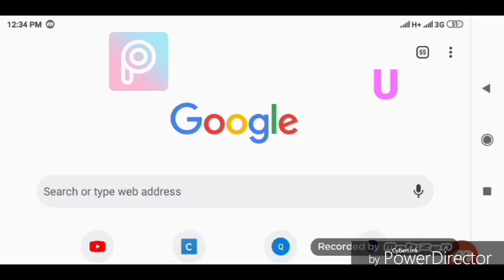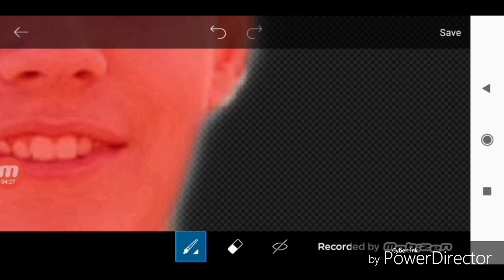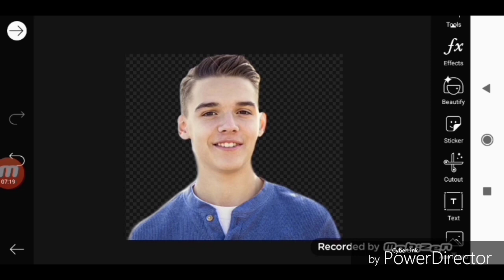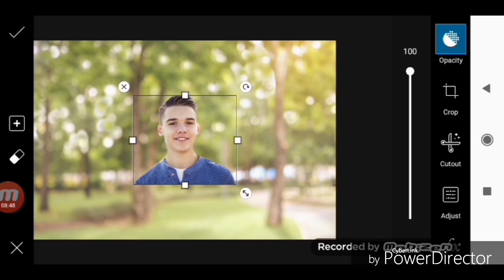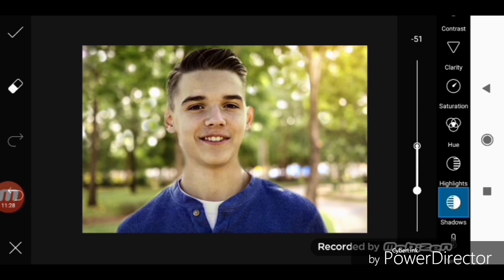Photo Background Change Using Mobile | Get DSLR look in PicsArt | মোবাইল দিয়ে বেকগ্রাউন্ড পরিবর্তন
This Best app for photo background remove and change.
See full video then try.